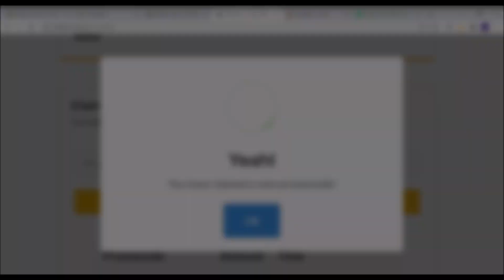8 PROMOCODES IN LEGITRBX [5R$], RBXSTORM, RBXCOIN, UBERRBX AND ROHEAVEN !!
ALL 8 PROMOCODES IN
LEGITRBX: [5R$] CODE
RBXCoin: [1R$] CODE
RBLX.CITY: [1R$] CODE
RBXSTORM: [1R$] CODE
UBERRBX: [3R$] and [1R$] CODE
ROHEAVEN: [2R$]